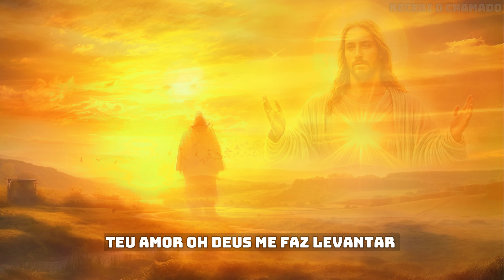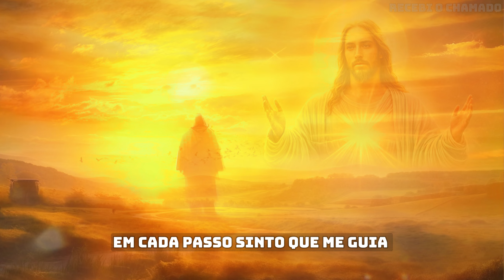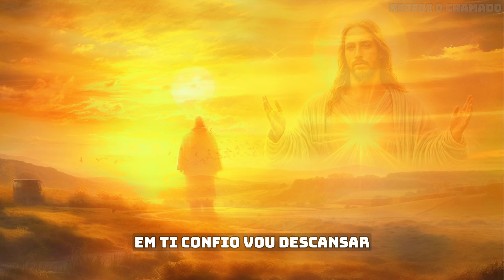No Teu Amor | Canção de Louvor e Adoração ao Senhor +Letra | By: Recebi o Chamado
Bem-vindos ao canal "Recebi o Chamado"! Aqui, você encontrará músicas Gospel inéditas e com letras de louvor inspiradoras e mensagens de fé. Que a paz de Cristo esteja sempre com vocês.

By: Recebi o Chamado